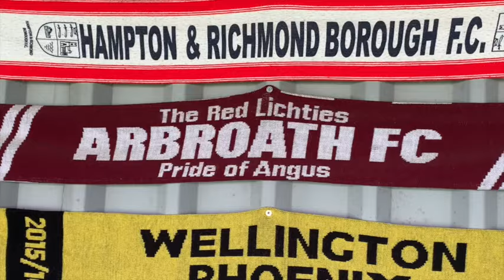Lewes FC is unique but does it have the best ground in non-league football?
Beech huts, an embankment and pie and mash pitch side. Not your normal football experience but the ground experience is unique in a good way!